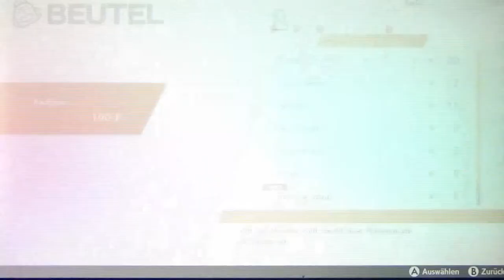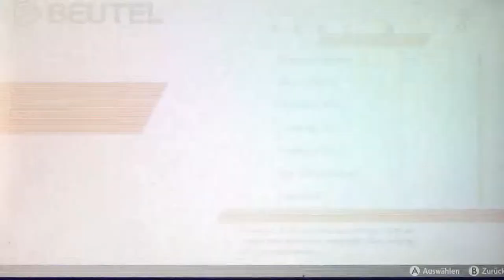POKÉMON SCHWERT #14 ⚔ Farmer Yarro trumpft auf in Galars Erster Arena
Pokemon Schwert Part 14 Farmer Yarro trumpft auf in Galars Erster Arena